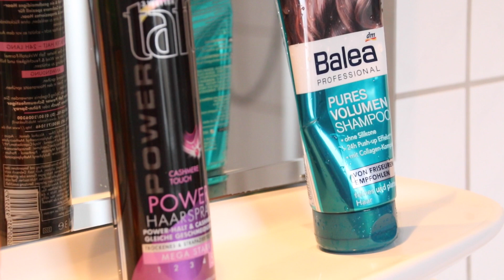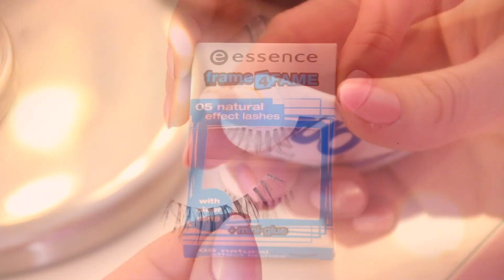GET MY LOOK! Meine Makeup, Haar & Outfit Routine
Heute stelle ich euch meinen typischen Look vor, d.h. mein Lieblings Makeup, Frisur & Outfit!

Haare:
Balea Volumen Shampoo
Fructis Wunderöl

Essence I love stage eyeshadow base
Naked 1 Palette: Sin, Naked, Buck, Hustle
Mac - Vanilla
Essence eyeliner pen
Essence eyebrow designer
Sleek Contour Kit light
Catrice Blush 010
Mac - Angel
Essence frame 4 fame lashes